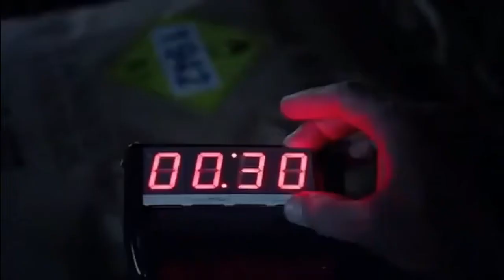Born for this